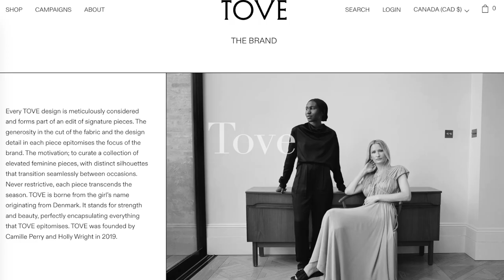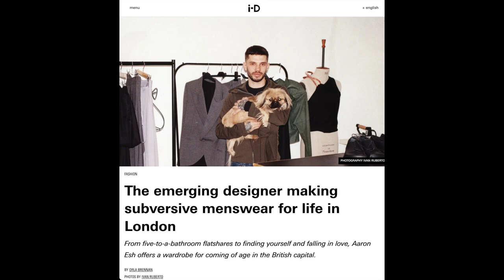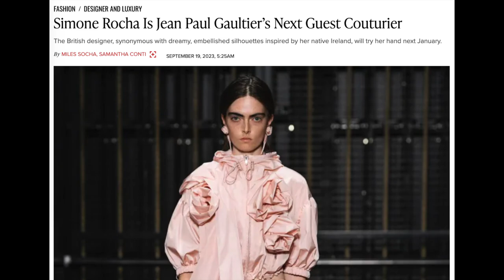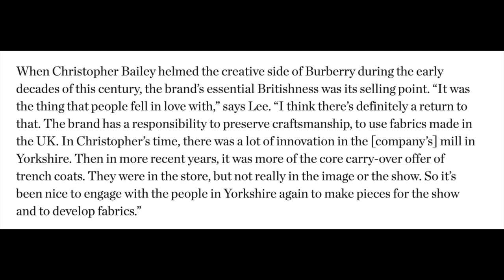What to Wear in 2024? Part II LFW feat. New Burberry by Daniel Lee, Tove & More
What to Wear in 2024? Part II London Fashion Week  feat. New Burberry by Daniel Lee, Tove, Paolo Carzana, Simone Rocha & Aaron Esh

Related Content:
NY Fashion Week Video: